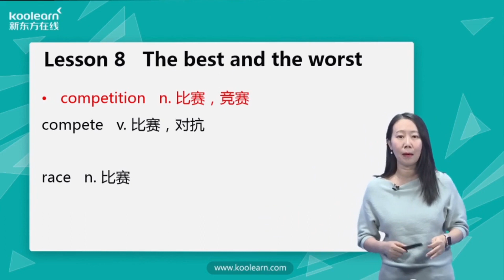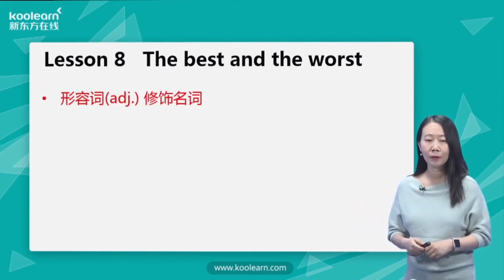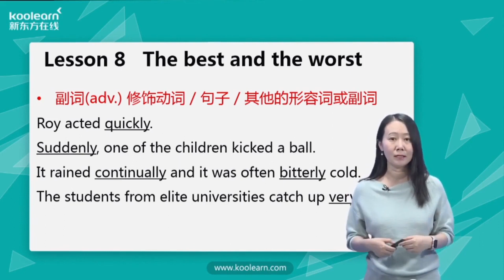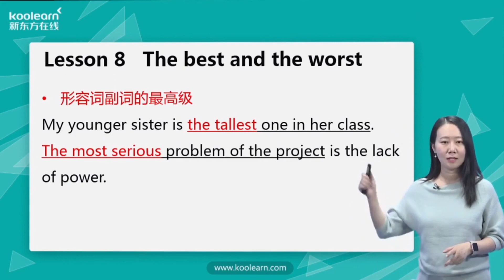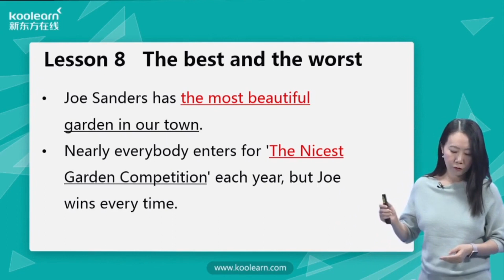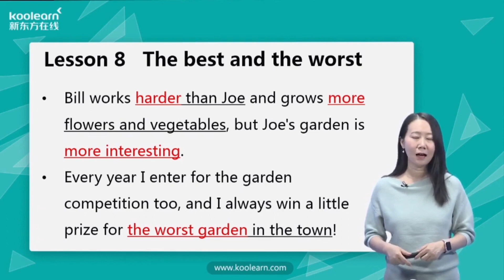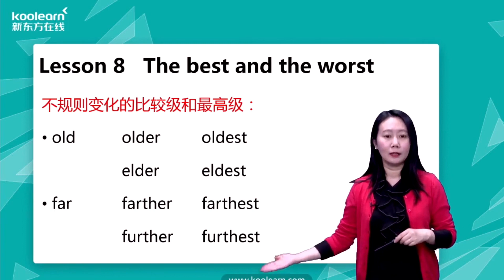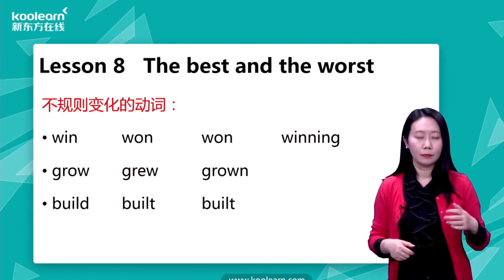Lesson 8 The best and the worst 最好的和最差的 《新概念英语第二册》新东方新版 - 田静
学习形容词、副词的比较级与最高级，本课笔记与知识要点请参考：